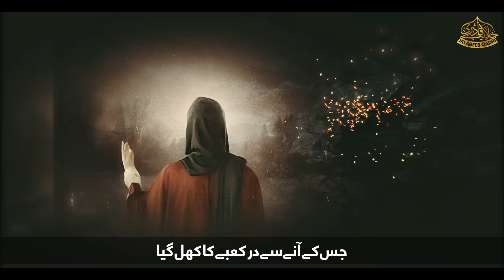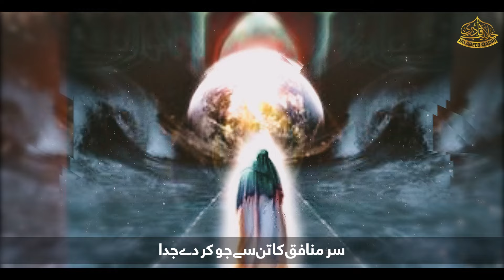New Manqabat 2024 | Amir Ul Momineen Hazrat Umar | Hafiz Jalabeeb Qadri | New Naat Sharif 2024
Track: Amir Ul Momineen Hazrat Uma
Artist: Hafiz Jalabeeb Qadri
Audio : TSD
Production : Hafiz Jalabeeb Qadri Official

About Us:
Hafiz Jalabeeb Qadri Official  is an Islamic Based Entertainment Channel working on Hamd, Naat, Milli Naghma, Motivational Kalam, and other Islamic content.